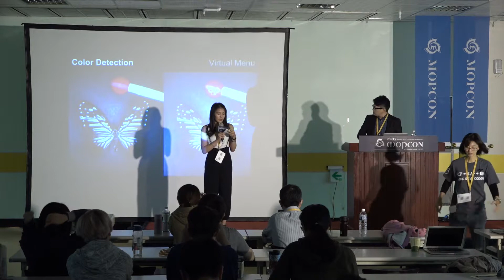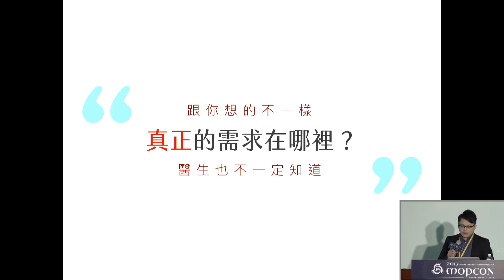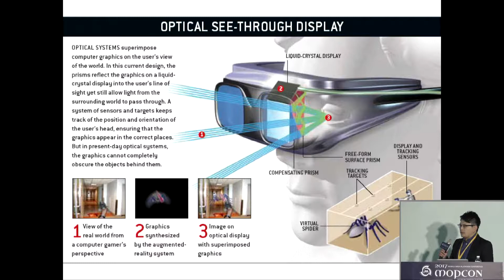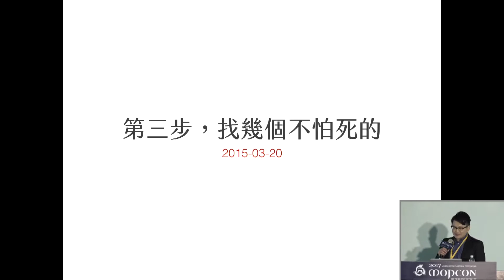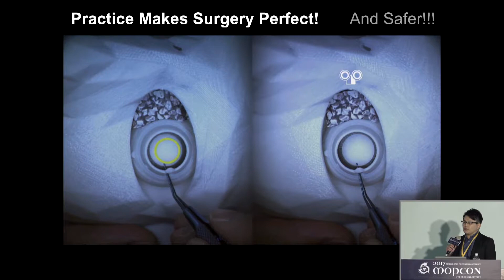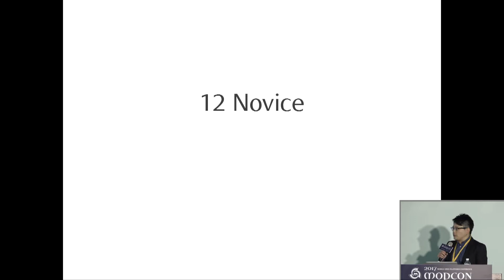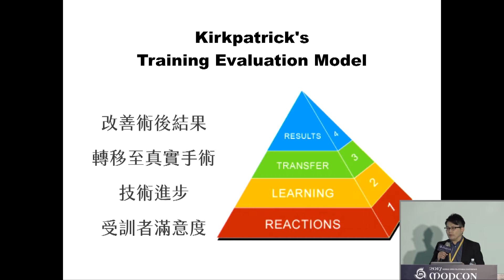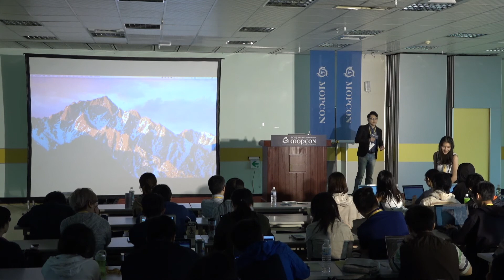【一星期、一個月、一年，擴增實境手術訓練系統的開發之路】黃宇軒 (R1-Day2) MOPCON 2017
擴增實境的市場在 ARKit 發表後正式引爆，電影中酷炫的人機介面，還有各種專業領域上的智慧輔助系統，彷彿都已在不遠處向我們招手。眾多可能的應用中，醫療領域由於其危險、昂貴且罕見的特性而有最大的想像空間，但也因為極高的進入門檻，讓許多開發者望之卻步，減緩了發展的速度。透過本次演講，黃醫師將以其帶領開發的擴增實境手術訓練系統為例，與大家分享他跨領域合作、軟硬體整合以及從學術展覽走向臨床實驗的經驗，幫助對醫療有興趣的開發者踏出第一步。